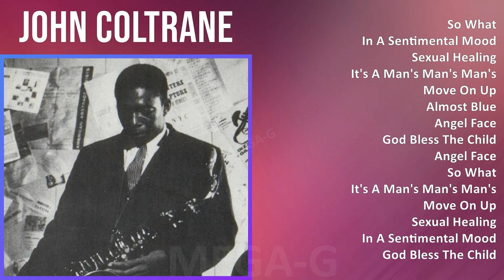J o h n C o l t r a n e MIX Best Songs ~ 1940s Music So Far ~ Top Free Jazz, Jazz, Avant Garde J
J o h n C o l t r a n e MIX Best Songs, Greatest Hits, Full Album - 1940s Music So Far ~ Top Free Jazz, Jazz, Avant-Garde Jazz, Hard Bop Music

[00:00:00] - 01. S̲o̲̲ W̲ha̲̲t
[00:08:21] - 02. I̲̲̲n A̲̲̲ S̲e̲̲nti̲̲me̲̲nta̲̲l M̲o̲̲o̲̲d
[00:11:50] - 03. S̲e̲̲xu̲̲a̲̲l H̲e̲̲a̲̲li̲̲ng
[00:15:31] - 04. I̲̲̲t's A̲̲̲ M̲a̲̲n's M̲a̲̲n's M̲a̲̲n's W̲o̲̲rld
[00:18:16] - 05. M̲o̲̲ve̲̲ O̲̲̲n U̲̲̲p
[00:26:58] - 06. A̲̲̲lmo̲̲st B̲lu̲̲e̲̲
[00:34:18] - 07. A̲̲̲nge̲̲l F̲a̲̲ce̲̲
[00:38:35] - 08. G̲o̲̲d B̲le̲̲ss T̲he̲̲ C̲hi̲̲ld
[00:44:07] - 09. A̲̲̲nge̲̲l F̲a̲̲ce̲̲
[00:48:24] - 10. S̲o̲̲ W̲ha̲̲t
[00:56:45] - 11. S̲o̲̲ W̲ha̲̲t
[01:05:06] - 12. M̲o̲̲ve̲̲ O̲̲̲n U̲̲̲p